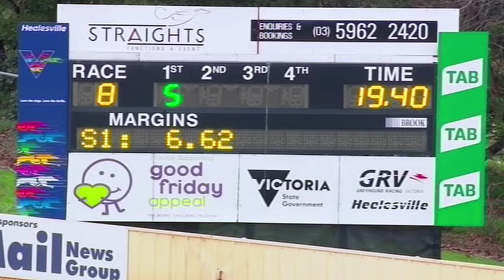HVL SUN 23 JUN 19 R8